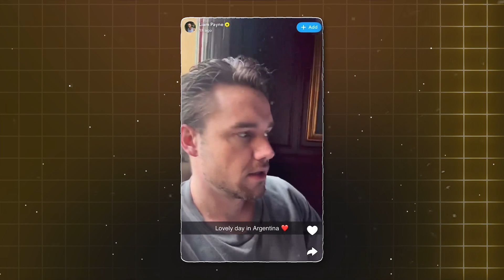3 MINS AGO: FBI’s Shocking Discovery in Liam Payne’s Hotel Room!!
3 MINS AGO: FBI’s Shocking Discovery in Liam Payne’s Hotel Room Changes Everything!

Breaking news! The FBI made a shocking discovery in Liam Payne's hotel room, turning heads everywhere. Just minutes ago, details emerged about what investigators found, sparking a frenzy among fans and media alike. What could have been uncovered, and how will this affect Liam’s life and career? Join us as we dive into everything we know about this unfolding story and what it means for the former One Direction star. Hit play to catch the latest updates—you won’t want to miss this!